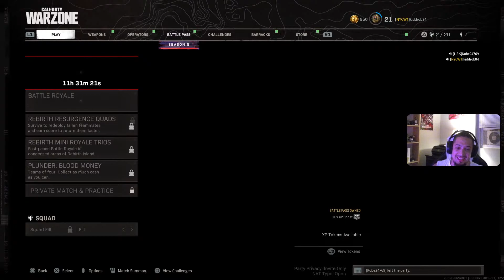Call of duty warzone season 5 the Krig 6 should be your main AR for now